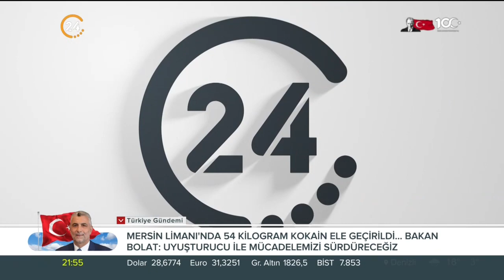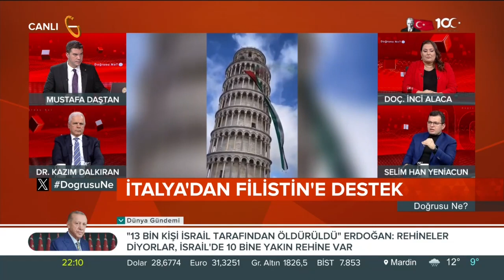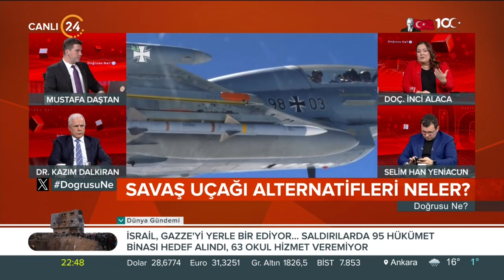Mustafa Daştan ile “Doğrusu Ne?” / Batı İsrail’e Neden Borçlu? 18 11 2023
Mustafa Daştan ile “Doğrusu Ne?”

Konuklarımız;

Araştırmacı-Yazar Selim Han Yeniacun

Üsküdar Üni. Öğr. Üy. Dr. Kazım Dalkıran

İstanbul Arel Üni. Öğr. Üy. Doç. İnci Sökmen Alaca